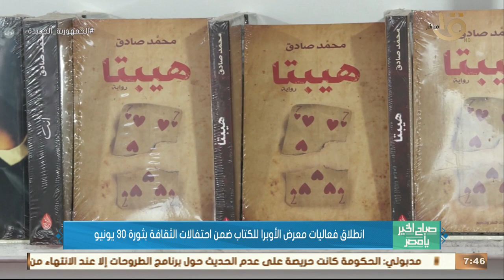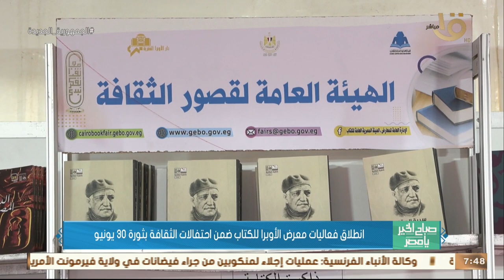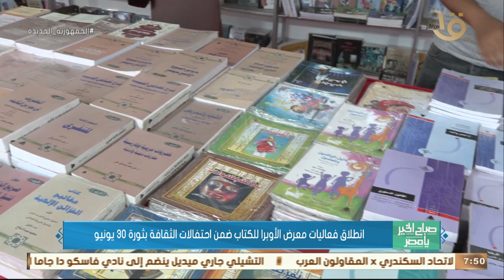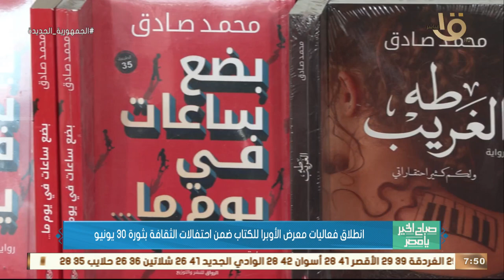صباح الخير يا مصر | انطلاق فعاليات معرض الأوبرا للكتاب ضمن احتفالات الثقافة بثورة 30 يونيو